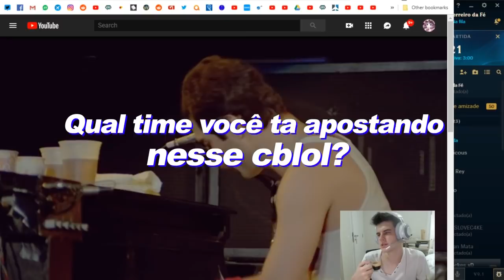100% DE WIN RATE DE TF NO MUNDIAL - KAMI HIGHLIGHTS #33